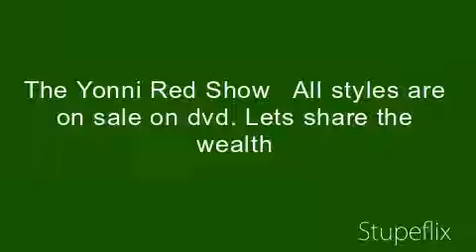Locstyle Inspiration with YonniRed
to get into one of my classes. Hands-on available every third Sunday in 2025! See you there.